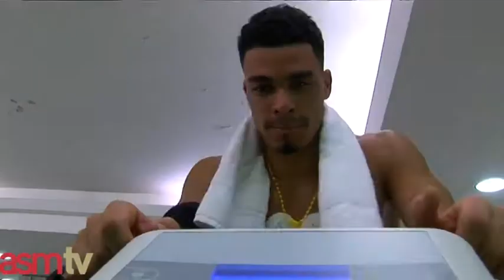Emmanuel Rivière : "Un beau challenge à relever"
Le jeune attaquant de 22 ans, Emmanuel Rivière s'est engagé avec l'ASM FC ce jeudi. La caméra du club a suivi ses premiers pas en Principauté. En exclusivité la première interview d'Emmanuel Rivière.